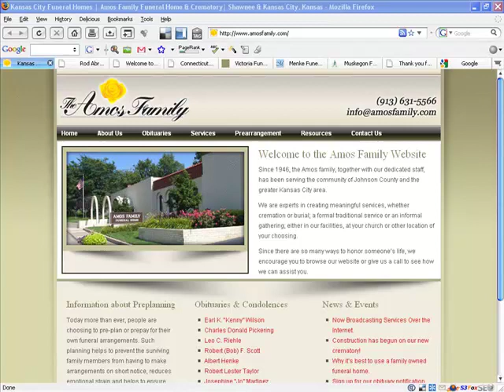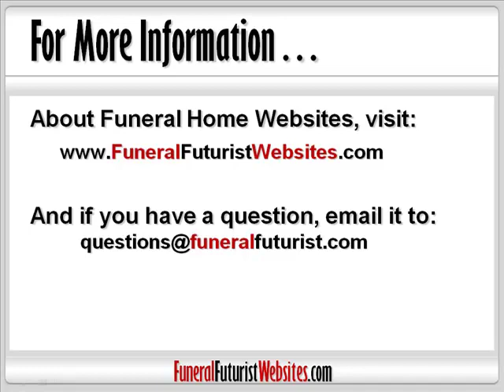Funeral Web Sites Report Card | No. 1 - Online Obituaries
Funeral Home Website Report Card: Question No. 1 - Does your website have online obituary notices and condolences?
How do you rate?